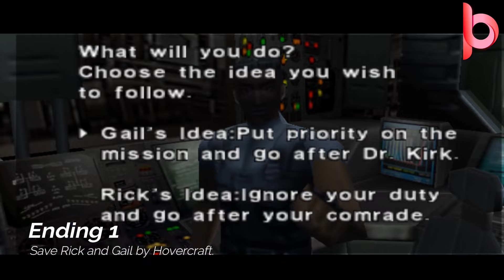همه چیز درباره رجینا از داینو کرایسیس | ۲۲ فکت عجیب درباره رجینا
ما تو این ویدیو میخوایم همه چیز درباره رجینا از داینو کرایسیس رو بگیم. داینو کرایسیس بازی ای بود که تقریبا همزمان با دوره طلایی بازی هایی مثل رزیدنت ایول 3 توسط خالق و مبدع فرانچایز رزیدنت ایول یعنی شینجی میکامی ساخته شد.
با ما همراه باشید با ۲۲ فکت عجیب درباره رجینا از سری داینو کرایسیس
ممنون از همراهی همیشگی شما
اگه برای اولین باره که کانال رو می بینید یادتون نره کانالمون رو سابسکرایب کنید.
ما هر هفته با ویدئویی جدید درمورد داستان بازیها به روزیم.